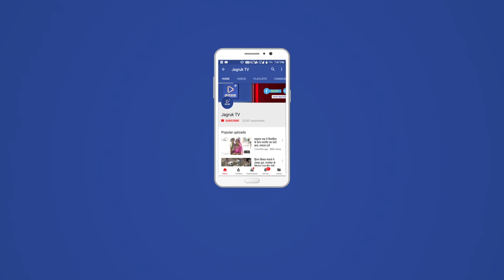JAGRUK TV: रानीवाडा : विधायक ने किया विकास कार्यो के उट्घाटन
रानीवाड़ा (SDM )उप खंड अधिकारी हनुमान सिंह राठौड़ ने अपने भाषण मे लोगो से मतदाता सूची मे सही  नाम जोड़ने व फर्जी नाम कों निकालने की अध्यापकों से अपील की व जनता कों जिसका नाम नही जुड़ा है वो 30 अगस्त तक जुड़वा ले जिसके गलत नाम जुड़ गया है वो निकलवाने मे सहायता करने की बात की ।